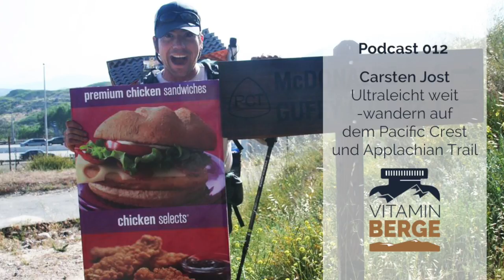Podcast #012: Carsten Jost - Ultraleicht weitwandern auf dem Pacific Crest und Appalachian Trail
Heute zu Gast ist Carsten Jost alias "Sauerkraut". Mit ihm spreche ich sehr lange über seine Erlebnisse auf dem Appalachian Trail und Pacific Crest Trail, warum die Pfalz cool ist und warum du nicht unbedingt deine Zahnbürste absägen musst um Gewicht zu sparen. (u.v.m.)

Hilf mir den Podcast noch besser zu machen. Ich freue mich über deine 5* Bewertung oder schreibe eine Rezension auf iTunes ein Like auf Facebook ), Twitter ), Instagram ) oder YouTube

Vielen Dank.